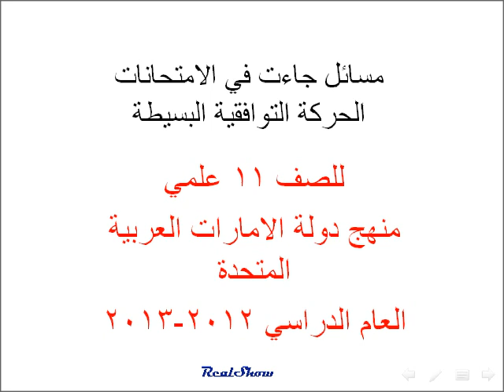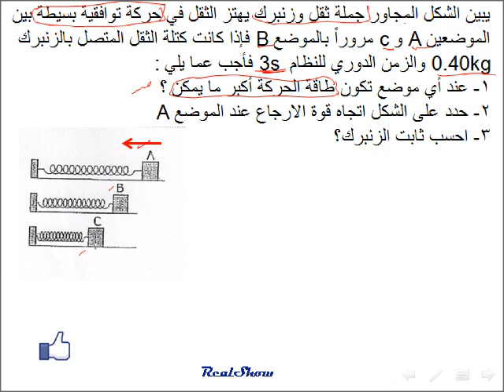فيزياء الحركة التوافقية البسيطة مسائل امتحانات 5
فيزياء الصف الحادي عشر علمي منهج دولة الامارات العربية المتحدة العام الدراسي
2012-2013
مسائل من امتحانات على الحركة التوافقية البسيطة لحركة جملة كتلة وزنبرك ولحركة بندول .